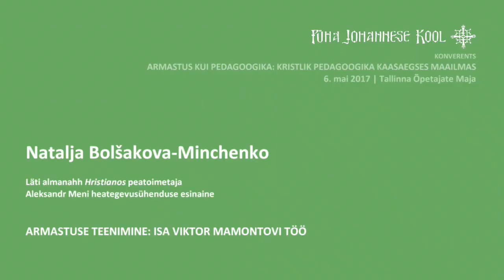PJK konverents Natalja Bolšakova Minchenko EST